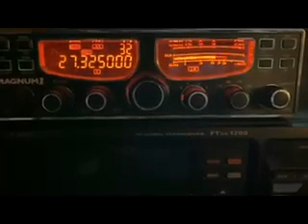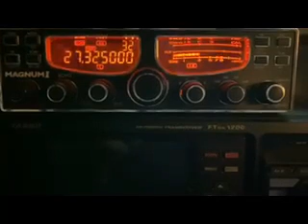whip-sickle proud to be an American